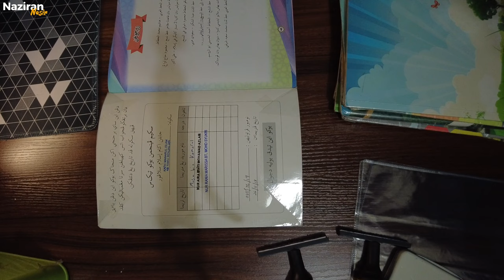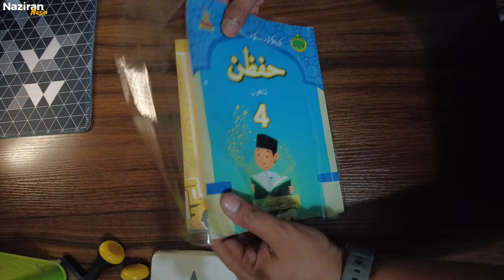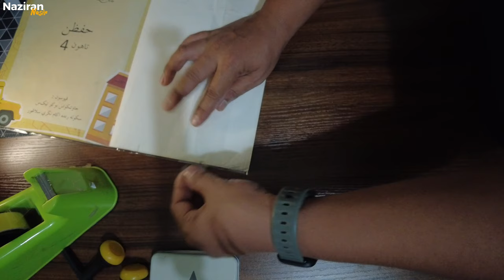VLOG persediaan sekolah anak